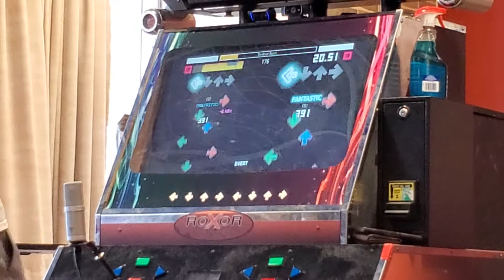andkaseywaslike vs. ALEN UPS 5 ITG Finals - Round 2, Match 2